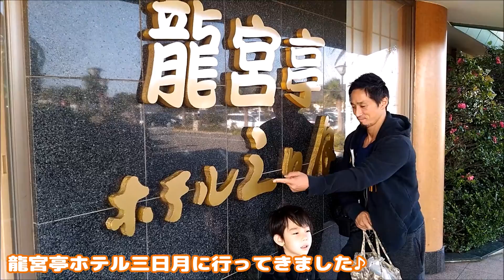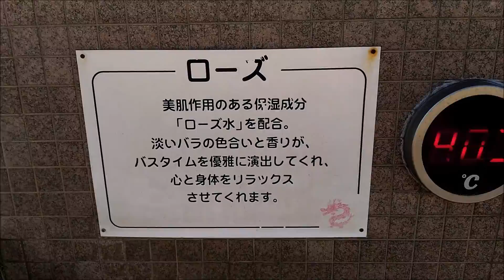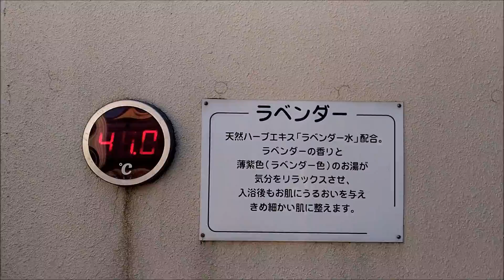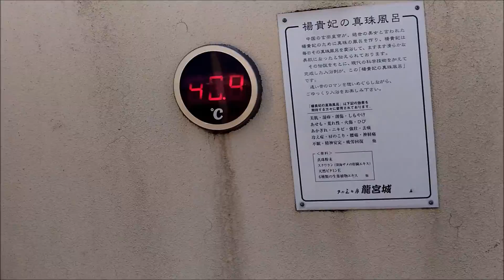【前編】龍宮亭ホテル三日月！チェックイン前に早速スパへ♪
龍宮亭ホテル三日月に行ってきました！
この動画は前編です。
続きも是非見てください(((o(*ﾟ▽ﾟ*)o)))

996ｇという未熟児（超低出生体重児）で生まれたらい㌧ですが、マイペースに成長中­♪